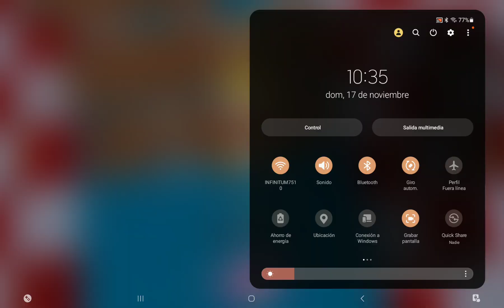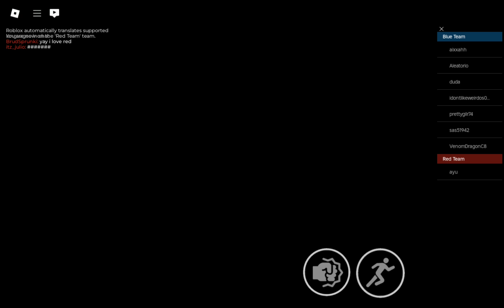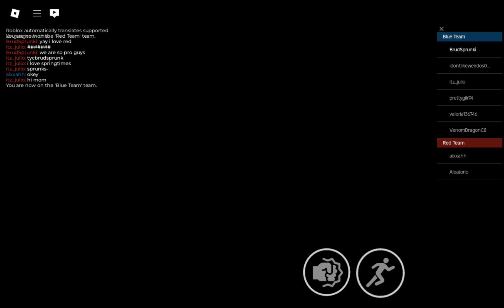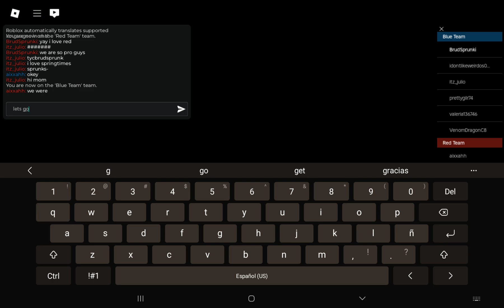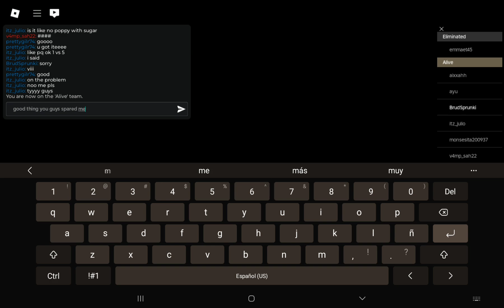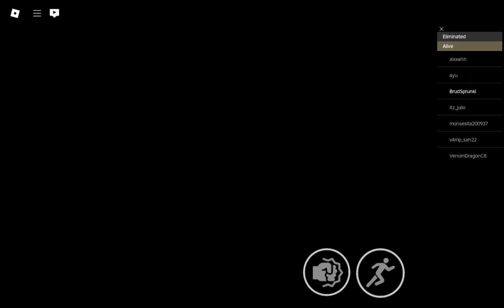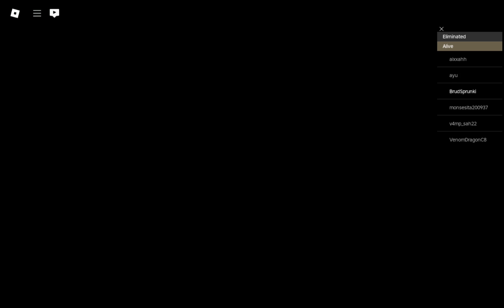Brud Plays (Don't Get Elimanated)